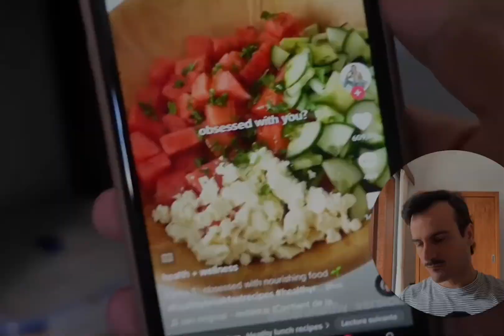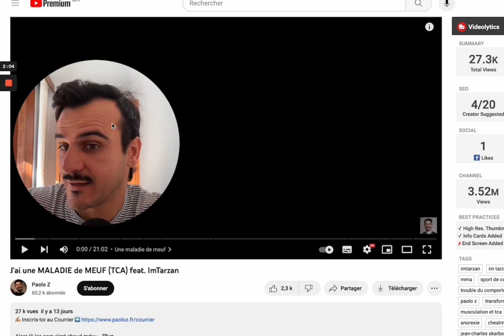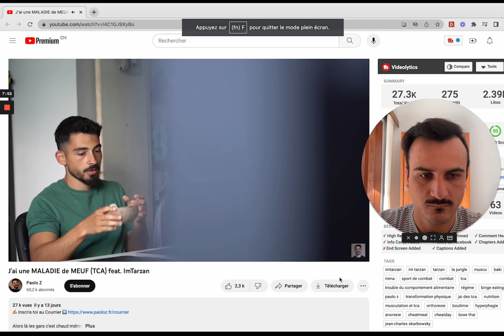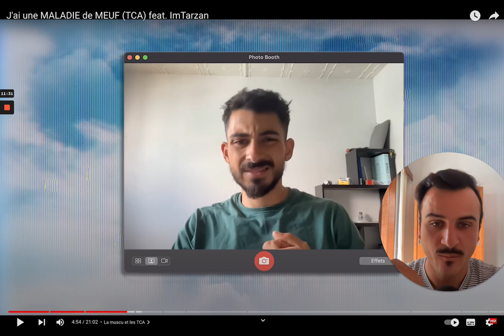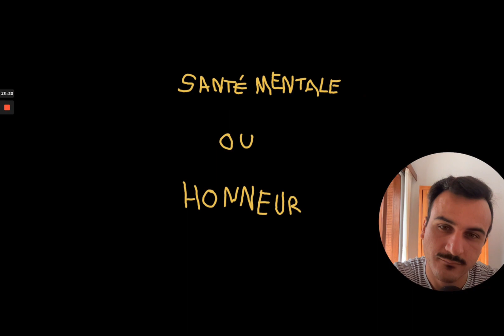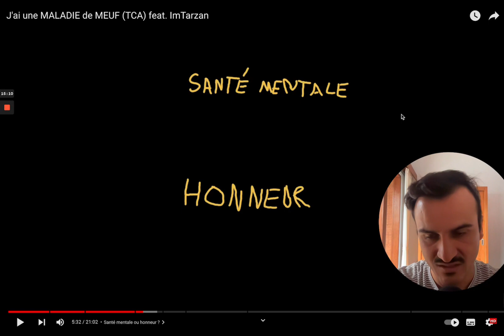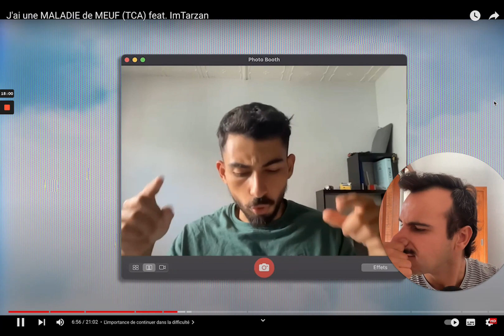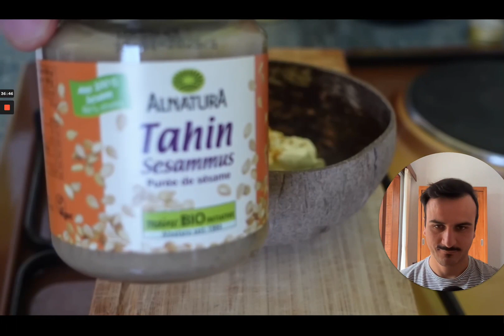Il a une MALADIE de MEUF (TCA)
Vidéo Réaction à @PaoloZ

Réserve ton Bilan Personnalisé offert :
Activez les notifications en cliquant sur la cloche 🔔 pour ne rater aucune vidéo !! N'oubliez pas le 👍 si vous avez aimé la vidéo.
Qui je suis ?
Haidar Hussain
Je t'aide à te libérer des obsessions alimentaires. 🕊